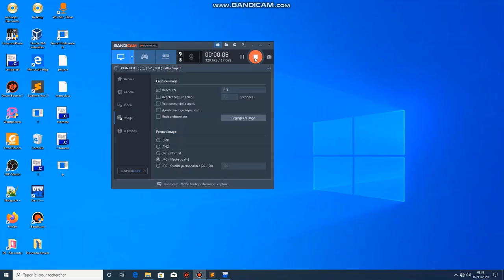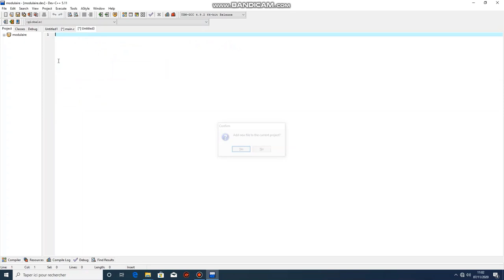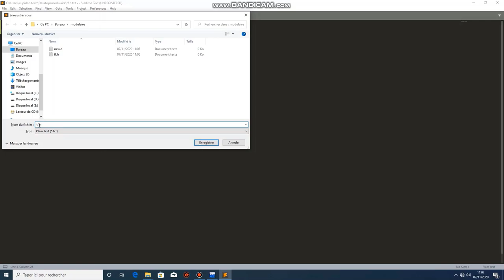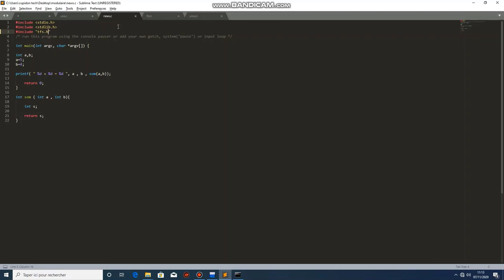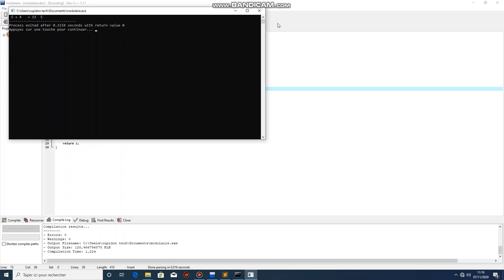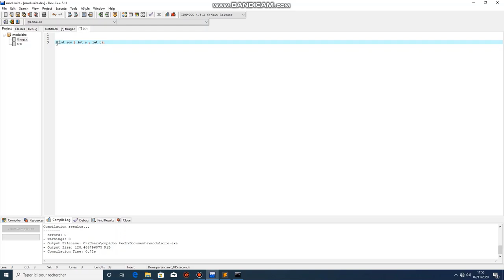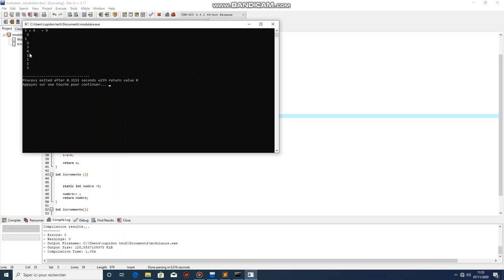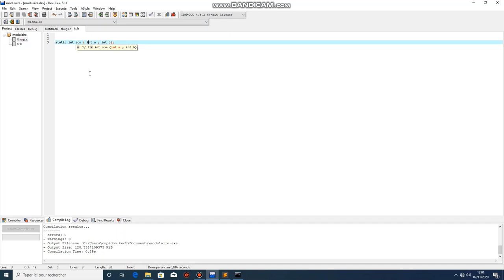Langage C #8 - PROGRAMMATION Modulaire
Hello et Bienvenue sur CUPIDON TECH !!
On va aborder aujourd'hui une notion capitale qui n'est que la modularité , a la fin de ce tutoriel vous serez capable de faire de la programmation module c'est à dire , programmer en plusieurs modules ou fichiers !
cela nous sera capitale car  La programmation modulaire permet de faire usage de bibliothèques externes à intégrer à son programme et à utiliser. C'est aussi l'occasion d'apprendre à mieux organiser votre code, dans plusieurs fichiers.